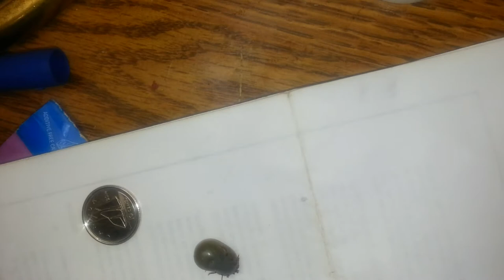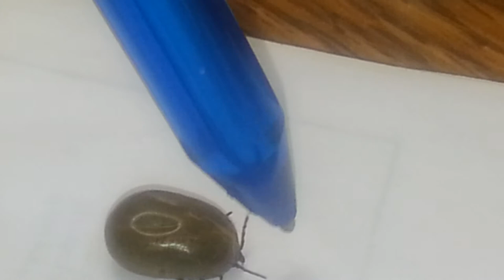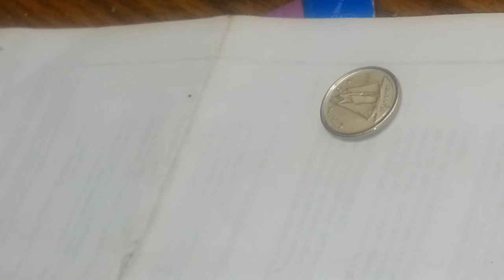Huge tick near london ontario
Got from dogs ear